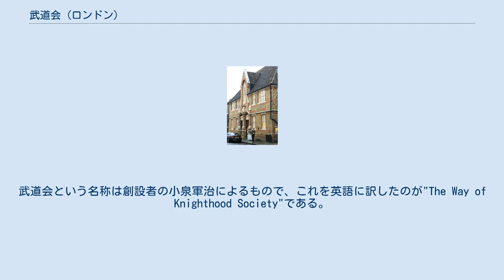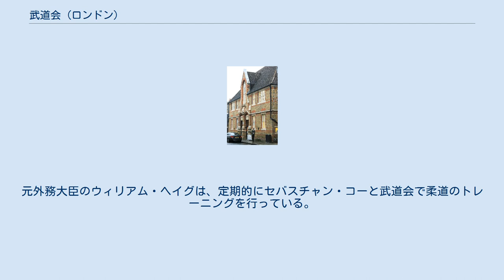武道会 (ロンドン)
ケンジントン・アンド・チェルシー区の建築物
武道会の正面 地図 武道会（ぶどうかい、The Budokwai）は、イギリス・ロンドンにある柔道などの日本の武道の道場であり、ヨーロッパ最古の日本武道の道場である。
 1918年に小泉軍治によって創設され、当初は柔術、剣道やその他の日本武道を教えていた。
 この道場の正式名称は"the Budokwai (The Way of Knighthood Society)"であるが、通常は単に"the Budokwai"（武道会）と呼ばれる。
武道会という名称は創設者の小泉軍治によるもので、これを英語に訳したのが"The Way of Knighthood Society"である。
 武道会のシンボルマークは、青色の桜の花の上に漢字の「武」を象ったものを白で描いたものである。
小泉は「武道の修行の目的は戦いを止めることである」として、「止」と戦いを意味する「戈」を組み合わせたこの文字を選んだと述べている。
 小泉軍治は、柔道や剣道をはじめとする日本の武道をイギリスの一般市民に教える道場として武道会を創設した。
小泉はロンドン・シティ・オブ・ウェストミンスターのヴィクトリアに道場を開設し、1918年1月26日に12人の会員で発足した。
これがヨーロッパ初の日本武道の道場となった。
 最初の36名の会員は日本人であり、初めてイギリス人が入会したのは同年3月だった。
60人目の会員として初のイギリス人女性が入会した。
小泉が初代会長、谷幸雄が柔道の初代師範となった。
 1920年7月、嘉納治五郎（講道館柔道創始者）がアントワープオリンピックに選手団長として向かう途中で武道会を訪れ、小泉と谷に講道館2段位を与えた。
嘉納に同行していた会田彦一は、2年間イギリスに滞在して武道会で指導した。
田辺という日本人会員が初段に昇格し、武道会生え抜きの初の有段者となった。
1918年から1968年まで、毎年5月11日に定例の演武会を開催し、その後は不定期に開催した。
 武道会は、イギリス国内とヨーロッパの柔道組織の形成に貢献した。
小泉は、イギリス国内とヨーロッパの柔道組織を設立するという自身のアイデアについて武道会に委員会を設けて検討し、1948年に武道会のジョン・バーンズ会長がヨーロッパの全ての柔道・柔術道場を武道会主催の会議に招聘した。
1948年7月24日、ロンドンのインペリアル・カレッジ・ユニオンで開催されたイギリスの柔道道場の会議において、イギリス柔道協会が設立された。
国際会議は1948年7月26日と28日に開催され、オーストリア、イギリス、オランダ、イタリアの4か国とオブザーバーのフランスが参加した。
武道会のトレヴァー・レジェットが会議の議長に選出され、武道会が起草した会則が提出された。
会則の修正と議論の後、全会一致でヨーロッパ柔道連盟が結成された。
 1953年、イギリスに留学した講道館の川村禎三（当時六段）が指導に当たった。
1954年9月、武道会はロンドン・サウスケンジントンのギルストンロード4番地に移転した。
開場式には駐英日本大使が参列し、川村に対して投げ技をかけた。
1960年代には、日本空手協会との提携により、1963年の全日本チャンピオンである榎枝慶之輔をはじめとする多くの日本人指導者が武道会で指導にあたっていた。
同時期に合気道の指導も開始された。
1964年に柔道がオリンピック種目になり、柔道が国際的に発展するのに伴い、武道会における柔道の指導はスポーツ柔道と競技柔道に重点が置かれるようになった。
イギリス初の柔道オリンピックチームの一員だったブライアン・ジャックス、シド・ホーア、トニー・スウィーニーは武道会の会員だった。
 2017年現在、武道会では柔道、空手、合気道、ブラジリアン柔術、ピラティス・メソッド、本體楊心流、乳幼児のためのアクティビティなどのクラスを運営している。
柔道の指導は毎日行われており、年齢や柔道経験に応じた様々なクラスが開催されている。
 武道会は非営利団体で、会員は正会員、準会員、名誉会員で構成されている。
正会員のみがクラブに対する財政的責任と議決権を持ち、正会員は45名までとなっている。
現在の執行委員会の会長はピーター・ブルーウェットである。
 武道会の会員には多くの著名人がいる。
1936年3月、サラ・メイヤーは日本人以外の女性として初めて柔道の有段者となった。
メ...